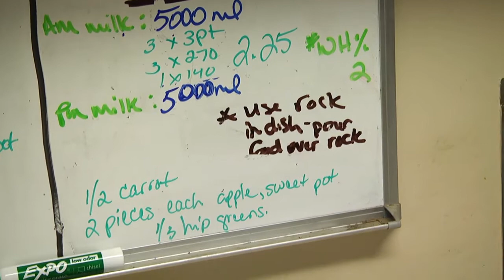Prepping and Taste Testing a Giraffe Bottle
Tyler Ryan helps prepare and taste test a bottle for Calvin.